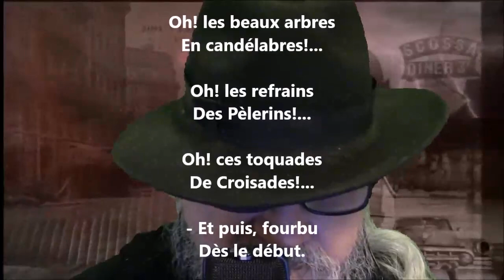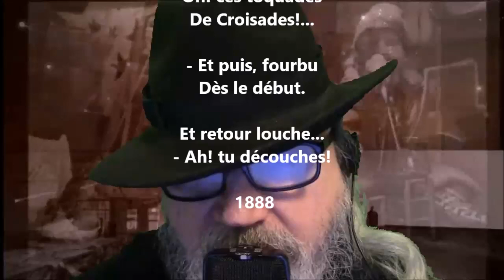Petites misères de mai - Jules Laforgue lu par Yvon Jean